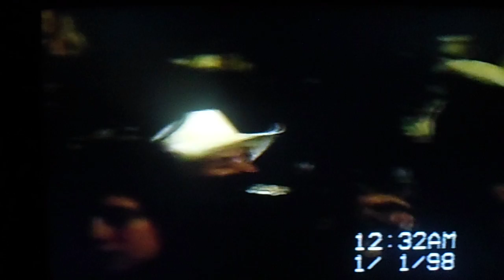GRUPO GALAXIA, Ags. (´MÉXICO), "San Migel del alto", 1998.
De José Luis González López (Director del Grupo y Tecladista).